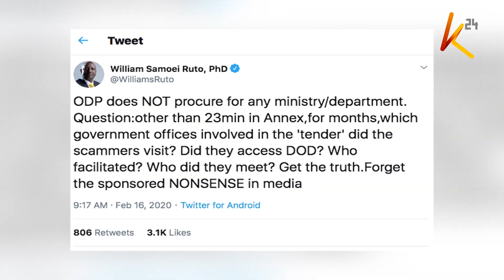ECHESA FRAUD CASE INTRIGUES: DP Ruto tells off detractors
Deputy President Dr. William Ruto has this morning told the directorate of criminal investigations  to get its facts right over the fake 39 billion shillings military equipment tender scandal and stop dragging his name into the scandal as the matter begins taking political shape. Ruto has once again distanced himself from the saga, which has seen former sports cabinet secretary Rashid Echesa arrested and charged, terming it as a well-calculated campaign by his political opponents to soil his reputation.